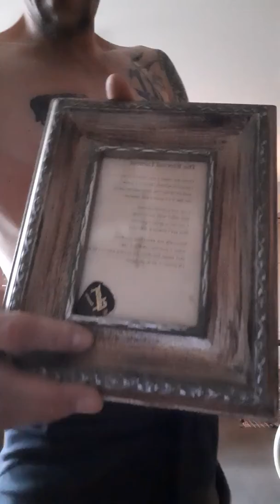HEALTH COMES IN MORE THEN 1 WAY